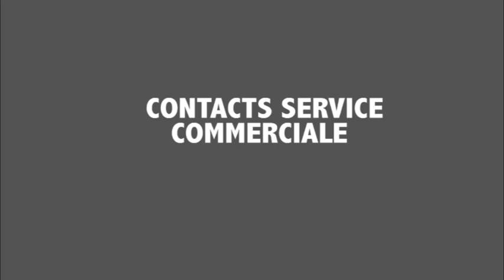S. Souhaibou Diouf Thiant S. Sham Mbaye 2020 par S. Ibrahima Mbaye à Mbacké Mbayene